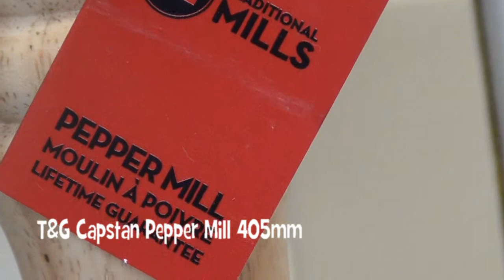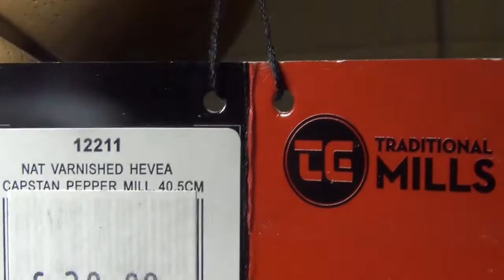T&G Capstan Pepper Mill in Natural Hevea Height 405mm review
Capstan Pepper Mill Natural Hevea
25 Year Guarantee
Superior Steel & Adjustable Mechanism
Height: (H405mm 16")